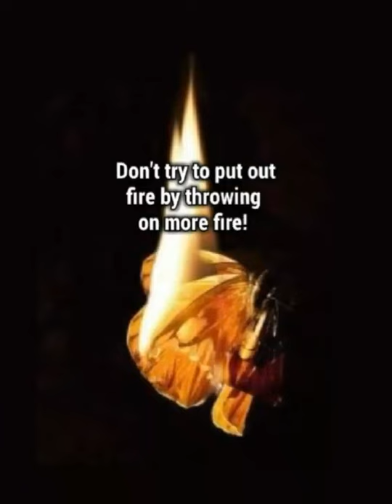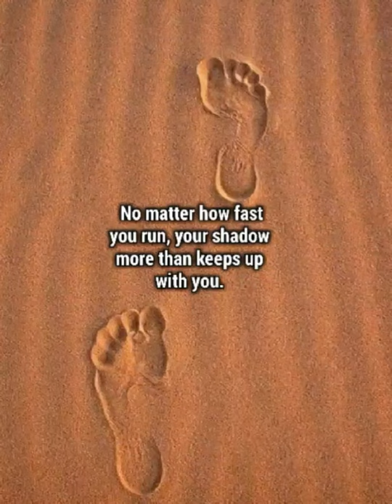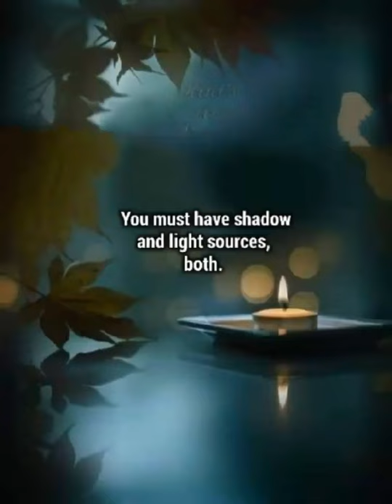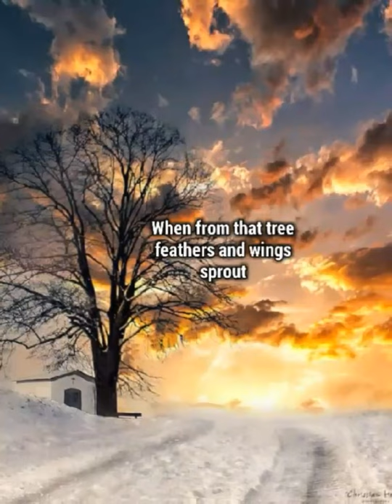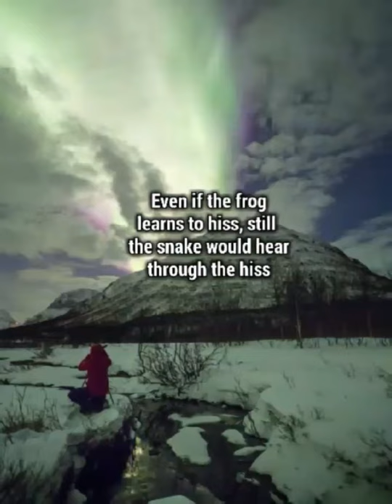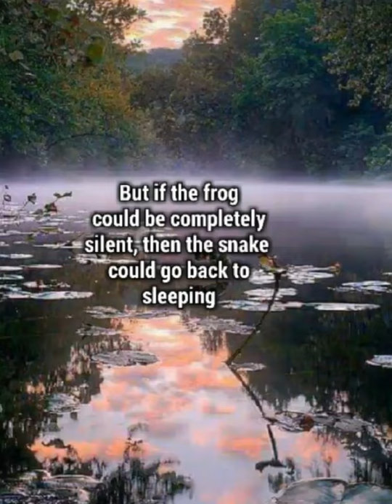Rumi Poem ~ Enough Words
Rumi who died in the year 1273 was the greatest Sufi mystic and poet in the Persian language which widely influenced mystical thought and literature throughout the Muslim world. But by the end of the 20th century, his popularity became a global phenomenon with his poetry achieving a wide circulation in Western Europe and the United States.

Enough Words
~Rumi
(Voice by Murni Sootchi)

Check out other Rumi Poems on
Murni Sootchi Channel:

Music produced by:
Let's Create Music. Com

Hopefully the wise words of Rumi could inspire us in our daily lives. Don't forget to ...

GOD Bless!